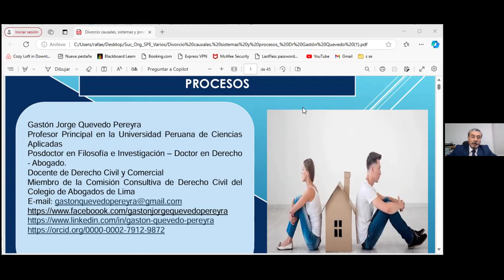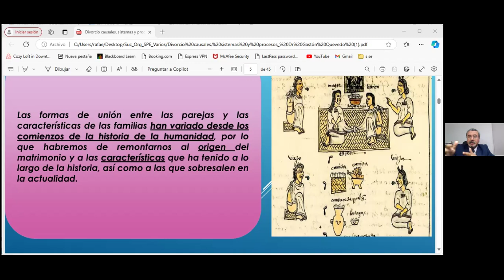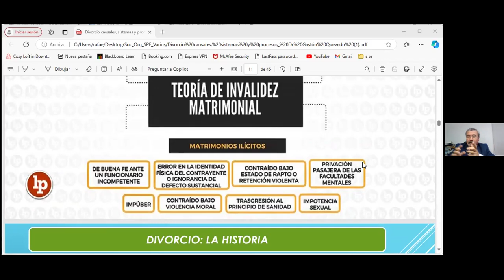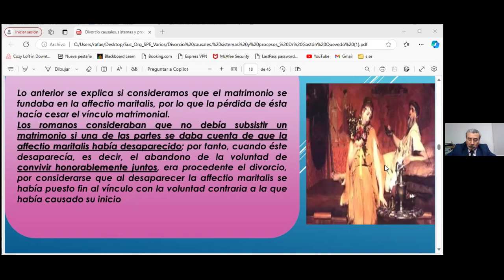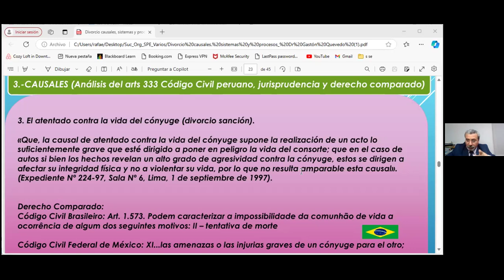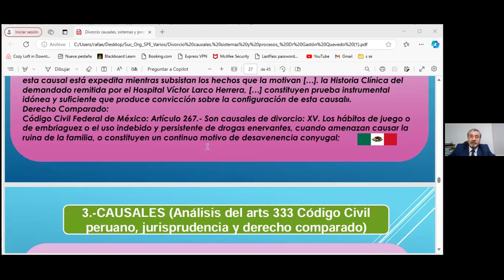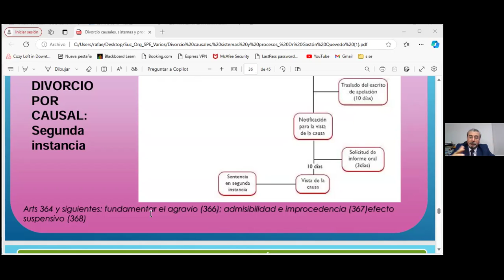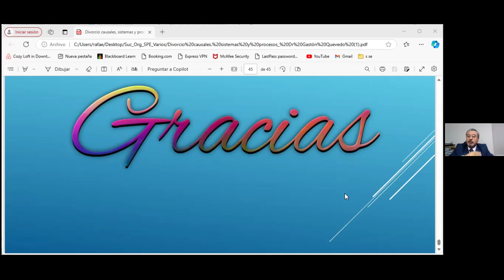5. Divorcio: causales, sistemas y procesos | Be Lawyer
Diplomado de Familia, Violencia Familiar, de Género y Delitos Sexuales
Tema :  Estándares jurídicos de proyección frente a la violencia de género
Ponente:  Gastón Quevedo
Visítanos: